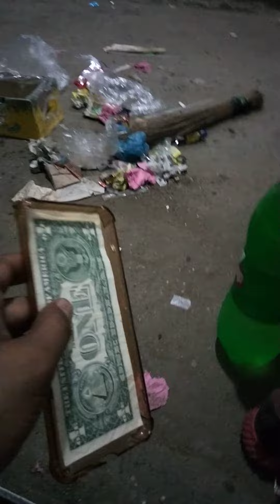Ek chutaa quita ka Pathan k mere sath mazq k jang